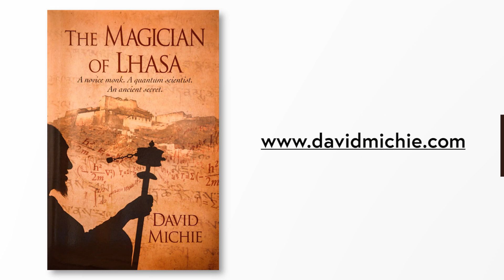The spine-tingling prophecy at the heart of The Magician of Lhasa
David recounts the prophecy attributed to Padmasambhava, one of the most important figures in Tibetan Buddhism, of direct relevance to us today, and which is at the heart of his novel, The Magician of Lhasa.